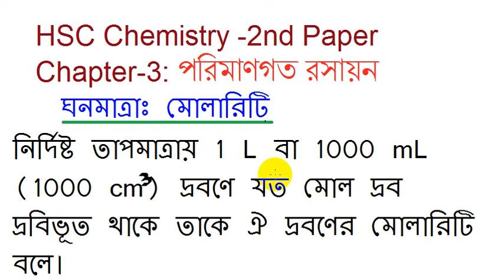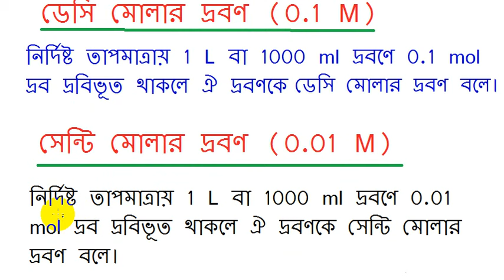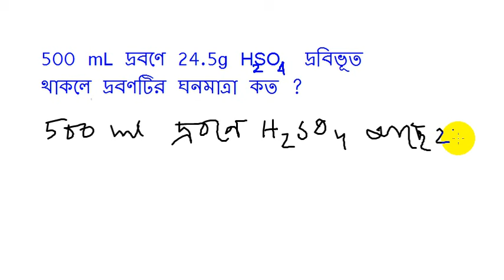HSC Chemistry : Quantitative Chemistry : Concentration । Molarity (Bangla)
Tutor : Md. Alauddin , Assistant Professor.

This video tutorial is for HSC students in science group. It would help the students to determine Concentration /  Molarity.  They also learn molar solution, semi molar solution & deci molar solution . I hope that viewers  would  be benefited from the tutorial.